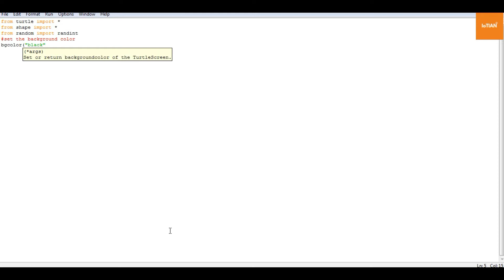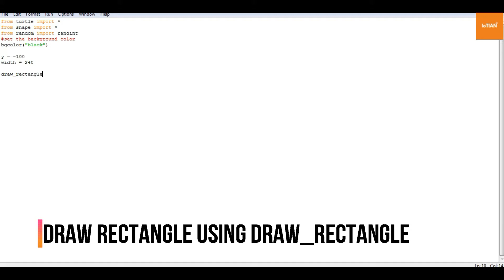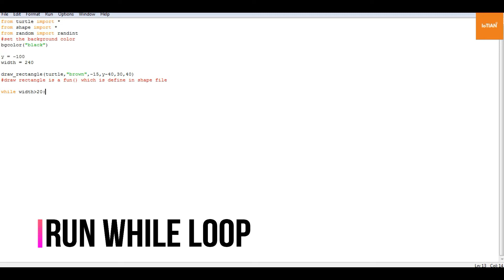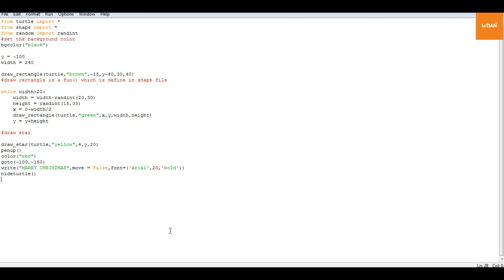#1 Christmas Tree🎅 Using Python.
Hey IoTIANS! Give the Christmas wish using python. Create a Christmas greeting using python and celebrate Christmas. For any query ask in comment box.
Code is in below ink